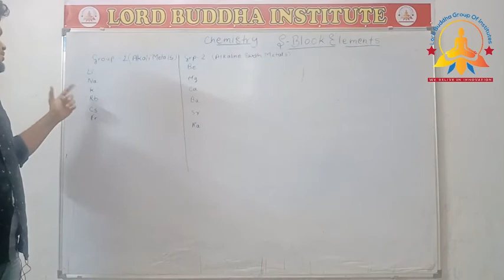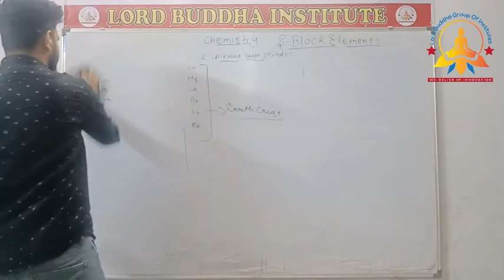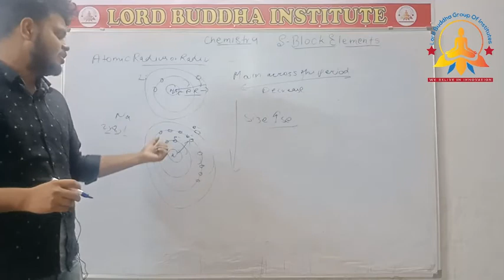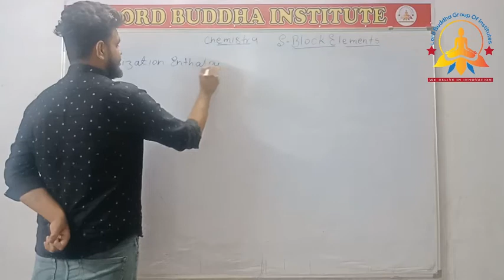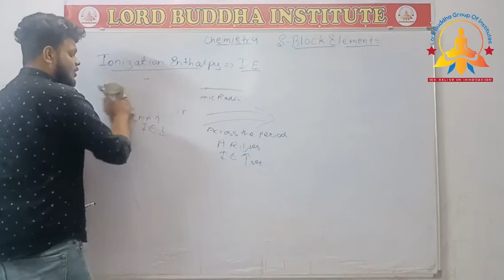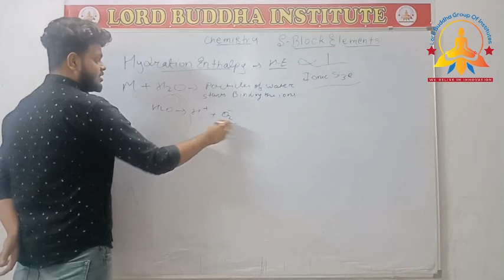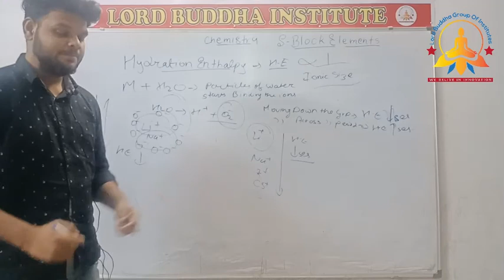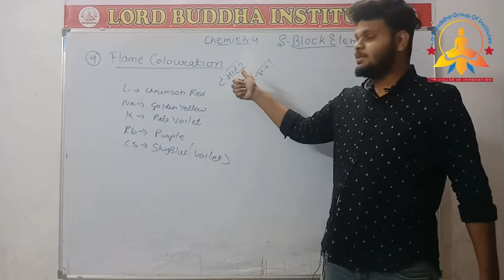S Block Elements Periodic Table By Rishabh Sir